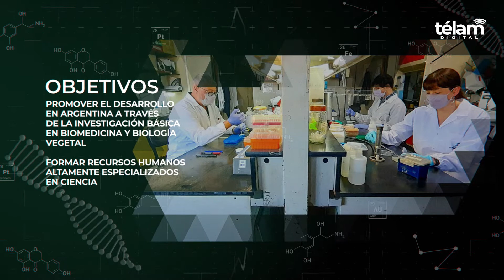Instituto Leloir: Ciencia que se renueva hace 74 años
Con la mira puesta en la innovación, la Fundación Instituto Leloir cumple 74 años

Nació el 5 de noviembre de 1971 como un centro de investigación de bioquímica, impulsado por el Premio Nobel Luis Federico Leloir, pero en los últimos años amplió sus áreas de estudio a neurociencias, biotecnología y bioinformática y en la pandemia se dedicó a diseñar testeos y ensayar vacunas.